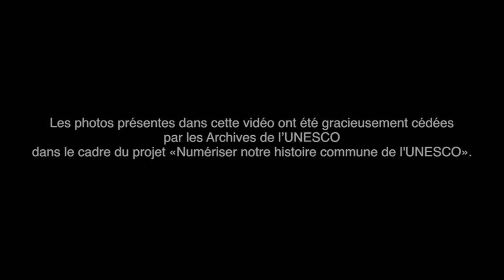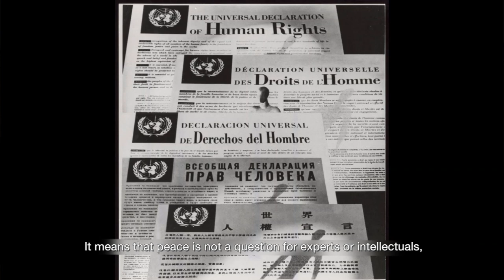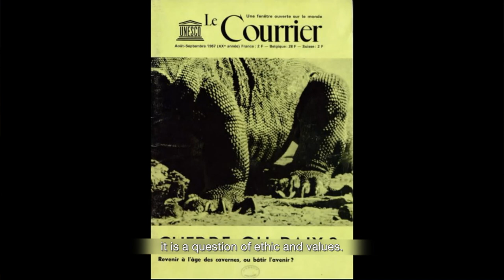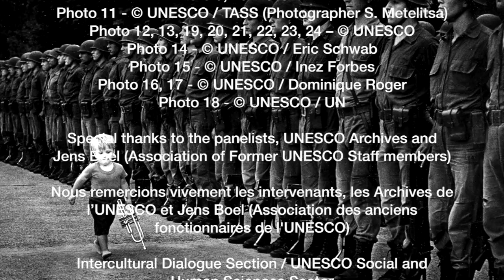Human rights and sustainable peace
On the occasion of the celebration of the International Day of Peace on 21 September 2018 UNESCO organised a roundtable discussion on the complex but intrinsic relationship between human rights and sustainable peace. The event brought together leading experts from academia, civil society and international organizations and presented UNESCO’s released book -- “Long Walk of Peace: Towards a Culture of Prevention”.

Droits de l'homme et paix durable

À l'occasion de la célébration de la Journée Internationale de la Paix, le 21 septembre 2018 , l’UNESCO a organisé une table ronde sur les relations complexes et intrinsèques entre droits de l'homme et paix durable. L’événement a rassemblé des experts universitaires, des représentants de la société civile ainsi que des organisations internationales, et a présenté le livre récemment publié « Le long chemin de la paix : pour une culture de la prévention ».